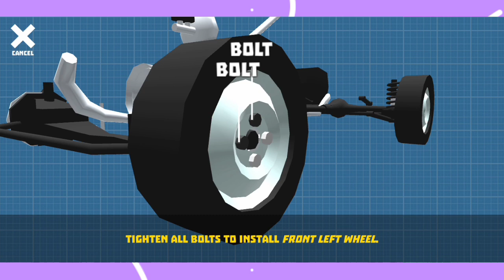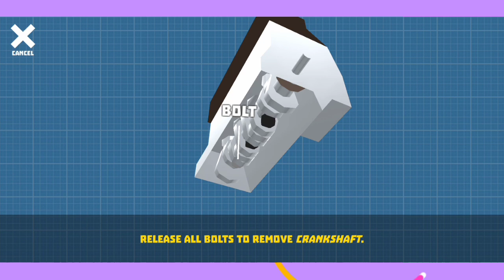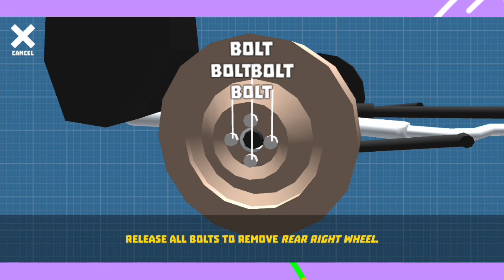Modifikasi Mobil Pribadi - Retro Garage Indonesia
Retro Garage - Car Mechanic Simulator Indonesia

Halo teman teman, kali ini kita bermain game Retro Garage, dan kali ini "Dikananda Pratama" akan melakukan perbaikan di mobil kita sendiri nih gaes
 Yuk cek langsung keseruannya...

dan Pasti kalian semua deberkati Tuhan pada hari ini, dan Tuhan akan berkarya luar biasa di kehidupan kalian. Amin...

STAY COOL AND ENJOY
Kalian semua
WELLDUD 👍